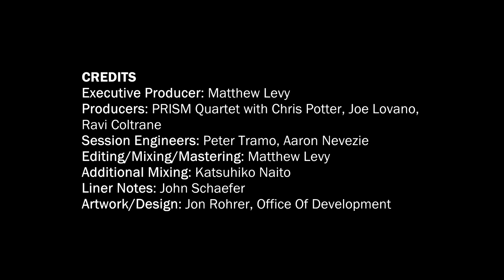Heritage Evolution, Volume 2 Trailer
Heritage/Evolution, Volume 2

PRISM Quartet
featuring
Ravi Coltrane
Joe Lovano
Chris Potter

Forbidden Drive by Matthew Levy
PRISM Quartet with Joe Lovano

Improvisations by Chris Potter
PRISM Quartet with Chris Potter and Ravi Coltrane

Super Sonix by Joe Lovano

Tones for M by Ravi Coltrane
PRISM Quartet with Ravi Coltrane and Chris Potter

Heritage/Evolution, Volume 2 is a celebration of the saxophone. The intrepid PRISM Quartet teams up with saxophone icons Ravi Coltrane, Joe Lovano, and Chris Potter to explore their instrument’s dual lineages in classical music and jazz. “But that’s just a starting point,” writes WNYC’s John Schaefer in the album’s liner notes. “As with PRISM’s first volume in this series, the works presented here suggest a way forward that reconciles two apparently divergent traditions, from totally notated scores at one end to completely free improvisation at the other, and a dizzying array of possibilities in between.”

Record Label / Catalogue Number:
XAS 113

Trailer music: Improvisations, Interlude 3 by Chris Potter featuring Chris Potter and Ravi Coltrane on tenor